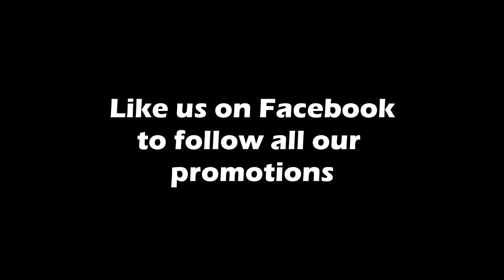Oudemeulin Complex, Worcester 17 oct 16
Drain Camera inspection for Body Corp